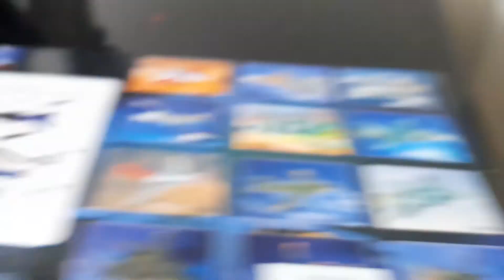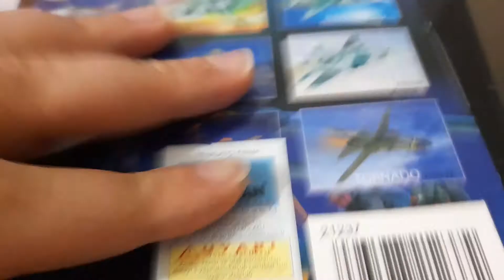Newray Skypilot 1/72 Mikoyan Gurevich Mig-29A Maket tanıtımı !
Hepinize Merhaba Arkadaşlar ben Tolga bugün sizlerinde gördüğü gibi Yeni sayılır olan bir Mig 29 tanıttım umarım beğenirsiniz beğendiyseniz like ve yorum atmayı unutmayın vede kanalıma Abone olmayı unutmayın iyi seyirler